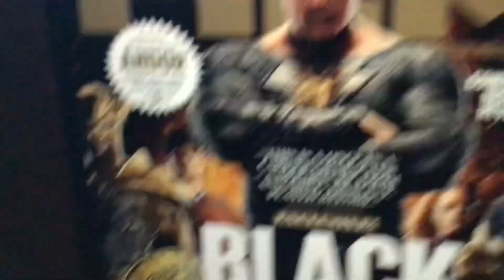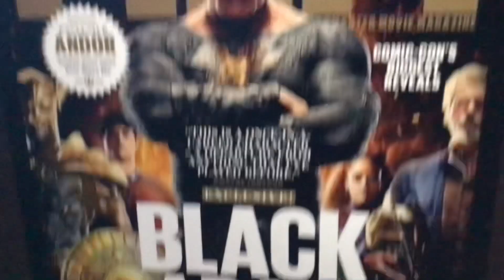A new BlackAdam cover for Total Film has been revealed